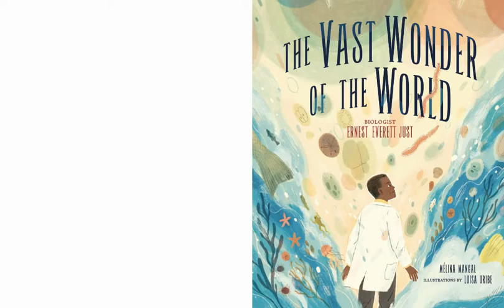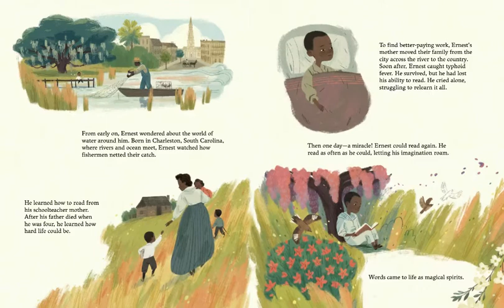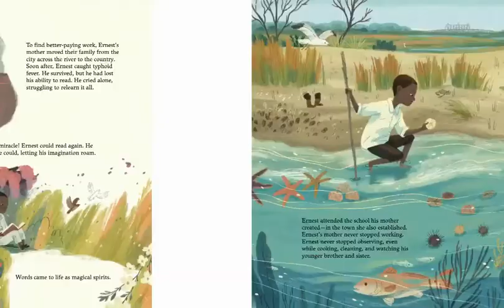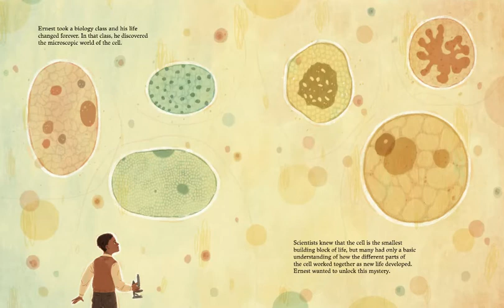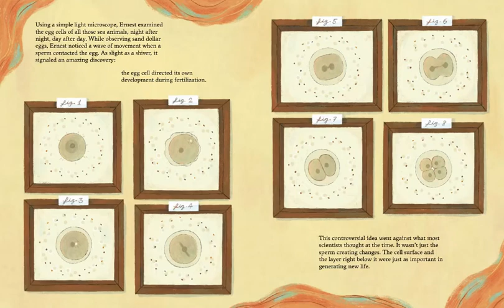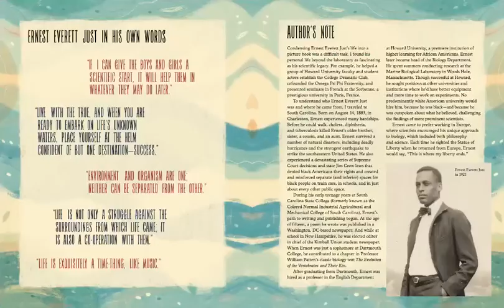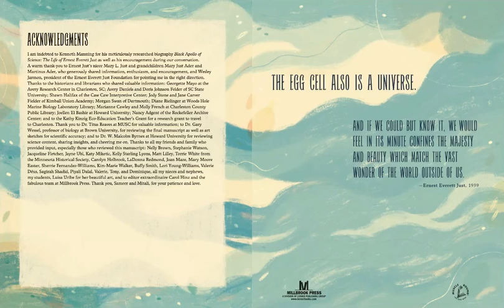The Vast Wonder of the World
Episode 32: The Vast Wonder of the World